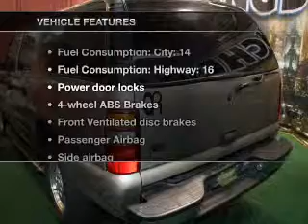2001 Chevrolet Suburban - Chicago IL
Year: 2001
Make: Chevrolet
Model: Suburban
Trim: 1500
Engine: 5.3 liter 8 cylinder 16 valve
Transmission: 4-Speed Automatic
Color: Gold
Mileage: 124557
Address:
6603 South Western